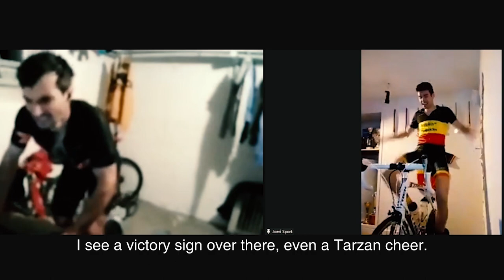HIGHLIGHTS: ROUND #3 USA-PORTLAND | Proximus Cycling eSeries League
🇺🇸 The virtual roads of Portland delivered another 3 beautiful races! Enjoy the highlights of our livestream with Kenny De Ketele as newborn commentator